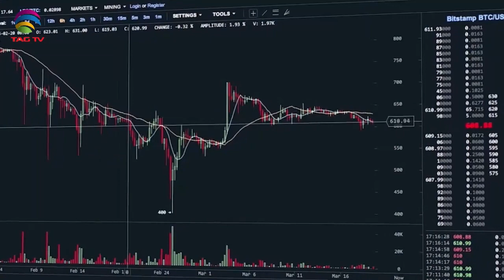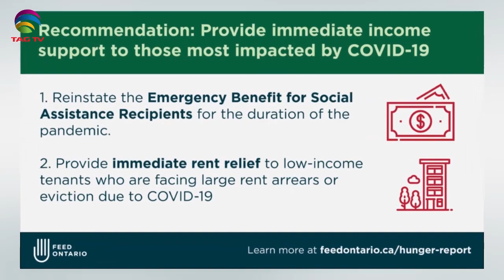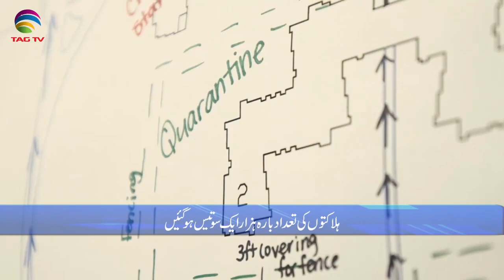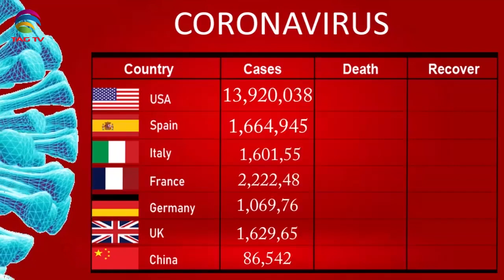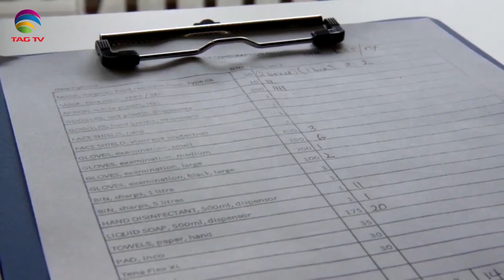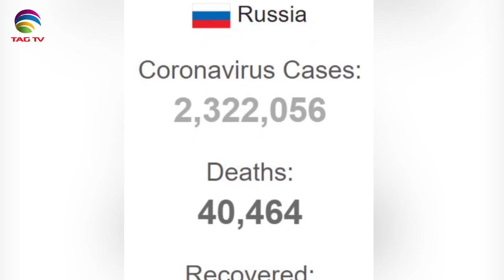Canadian & International News Bulletin in Hindi/Urdu - December 1, 2020